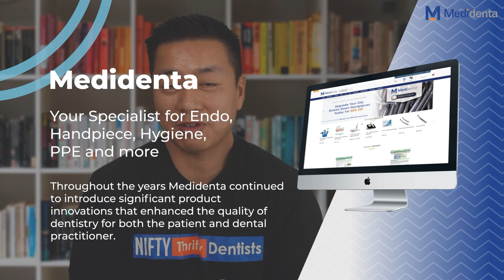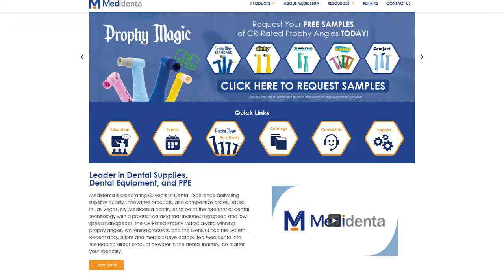A Win-Win Approach to Dental Products and Education: Insights from Sean Ryan, CMO of Medidenta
In this episode of the Nifty Thrifty Dentists podcast, Dr. Glenn Vo has an engaging conversation with his good friend Sean Ryan, the Chief Marketing Officer of Medidenta. They discuss Sean's philosophy of creating win-win situations for dental professionals and how Medidenta has evolved over the years to provide top-notch products, sales, and customer experience.

Key Highlights:

Sean emphasizes the importance of taking care of customers from the beginning to build sustainable, long-term business relationships. He believes in creating win-win situations that benefit both Medidenta and the dental professionals it serves.
Medidenta has grown significantly in the past decade, moving from a 1,700 sq ft building to a 27,000 sq ft state-of-the-art facility with a learning center for hands-on continuing education courses. They recently held a successful course with 45 attendees that covered 3D printing applications for various dental disciplines.
Sean announces an incredible deal for Nifty Thrifty Dentists members on Medidenta's cordless hygiene handpiece, which topped the charts in a Clinicians Report evaluation. Sean will even cover the shipping costs.
Another exciting offer has been revealed for Medidenta's premium 2200 series high-speed handpieces, which are available with both Kavo and NSK style connections. Nifty Thrifty members can purchase two handpieces at the regular price of $799 each and receive three additional handpieces for free—an unbeatable deal on their top-of-the-line products.
Sean's passion for supporting dental professionals at every stage of their career is evident as he shares anecdotes demonstrating how focusing on win-win relationships and taking care of customers from the start can lead to long-term success and positive word-of-mouth referrals.

To take advantage of these incredible offers from Medidenta, to contact Sean and his team. Don't miss out on this opportunity to acquire top-quality products at unbeatable prices while supporting a company that truly values its customers.